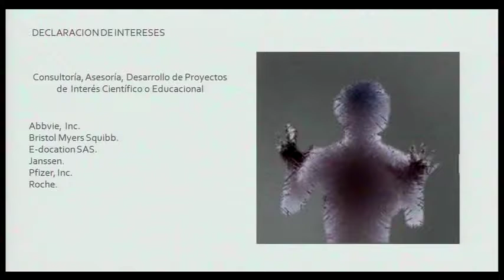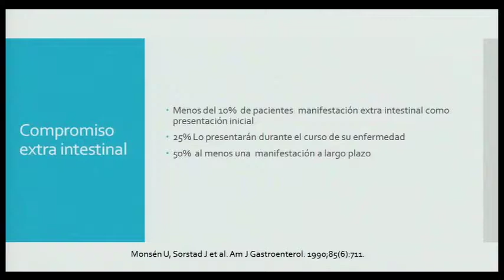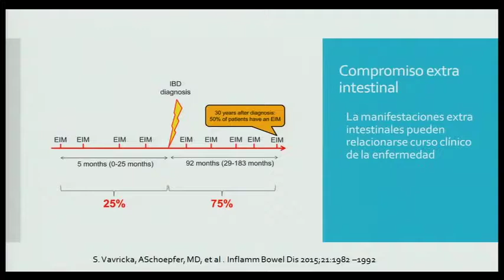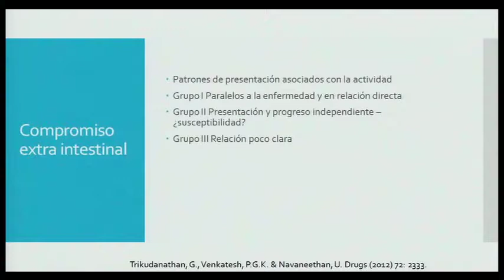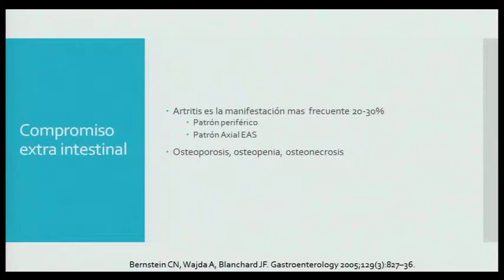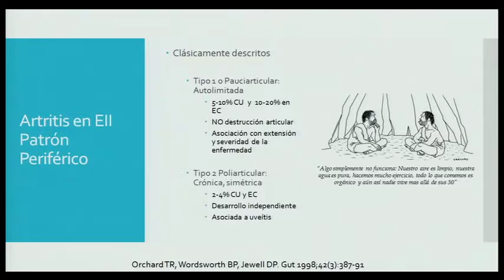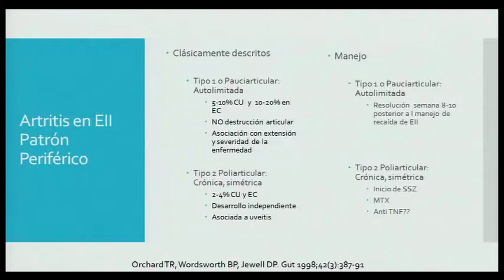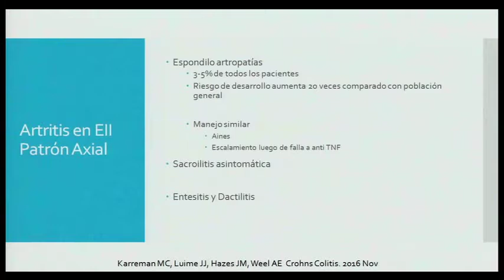Importancia de tener en cuenta las manifestaciones sitemicas. Dr. Diego Jaimes.